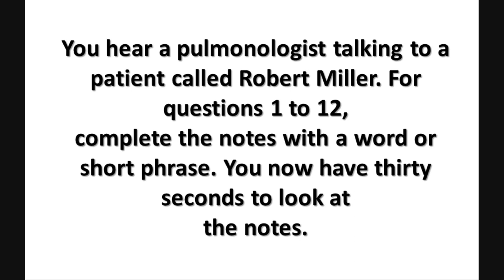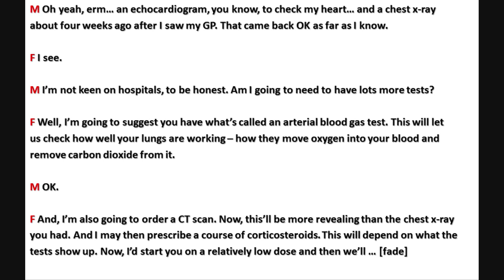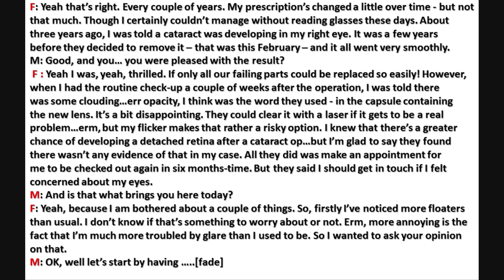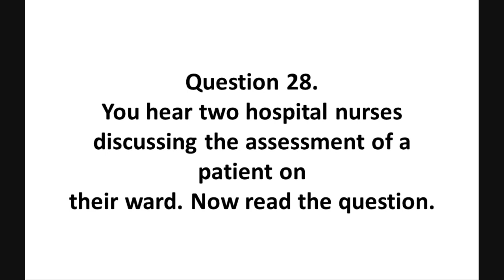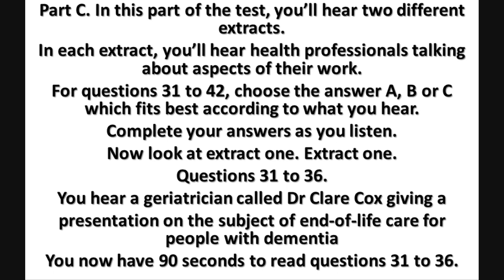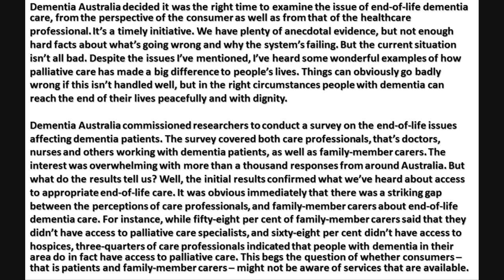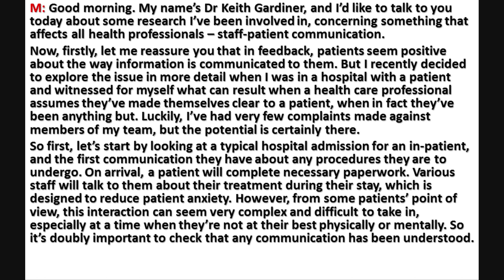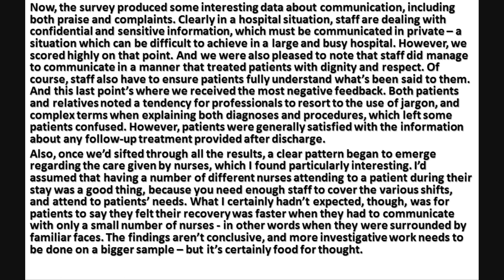Robert miller listening transcript oet 2.0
OET READING PART B AND C WITH TIMER AND ANSWERS EXPLAINED

each extract.